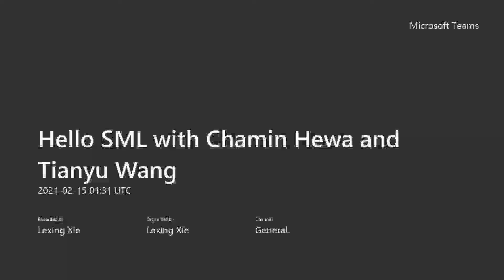Hello SML with Chamin Hewa and Tianyu Wang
3 of 3 Q&A with tutors.
0:55 A few words about yourself, what're you working on
2:11 What's your favorite ML algorithm, and why
7:20 Your advice to SML students
10:48 One common misconception about machine learning

ANU Statistical Machine Learning (SML) Course, COMP4670 COMP8600, 2021 Edition